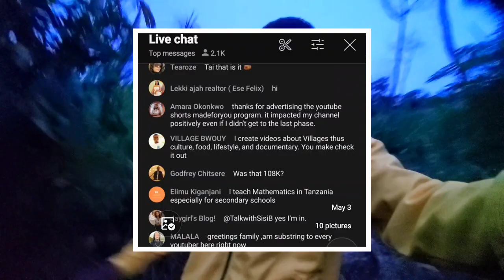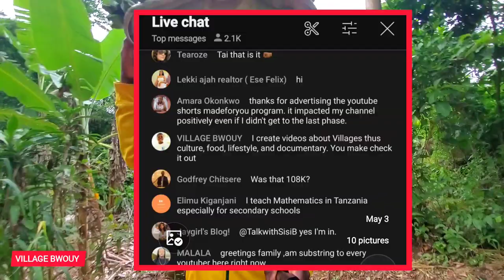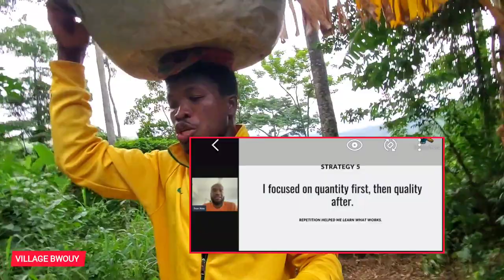How I Grew My YouTube Channel in African Village WITHOUT Network!! 🤯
As a content creator who does not have access to electricity and network in the comfort of my home i decided to join Tayo Aina to learn the Best strategies of growing your YouTube channel to generate more revenue and also change your life therefore you can live that luxury lifestyle.

In this video I take you through the things I went through before accessing network and electricity whiles sharing the BEST strategies used by Tayo Aina who uia almost having 1 Million SUBSCRIBERS on YouTube.